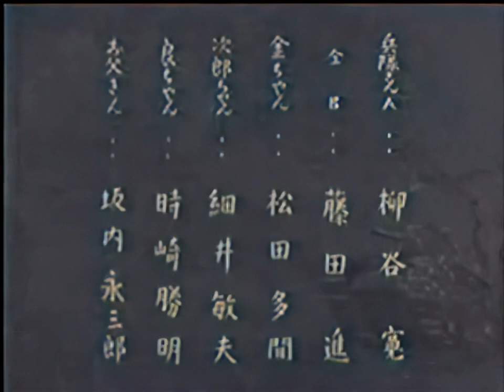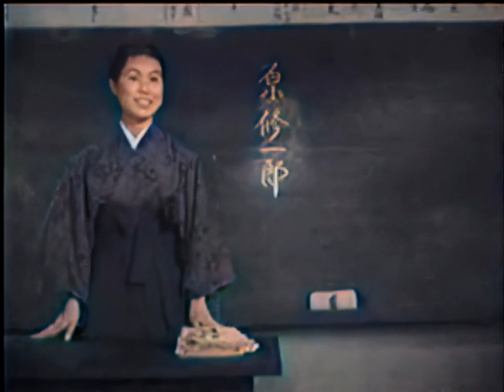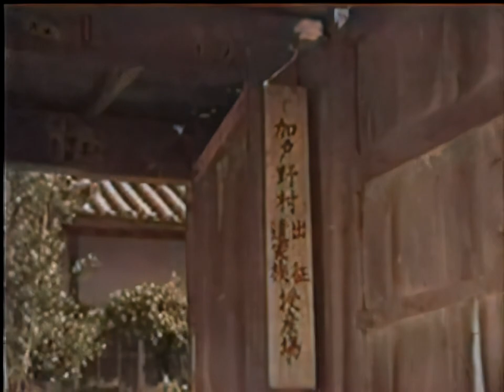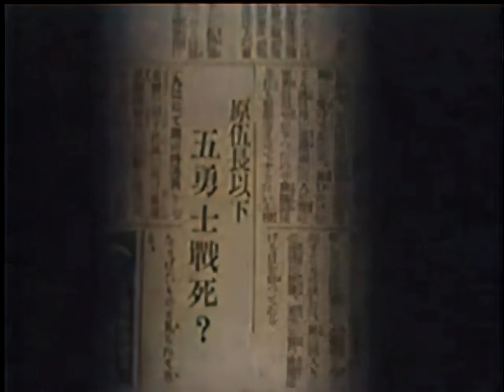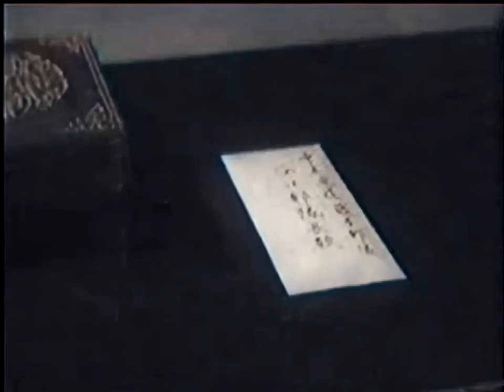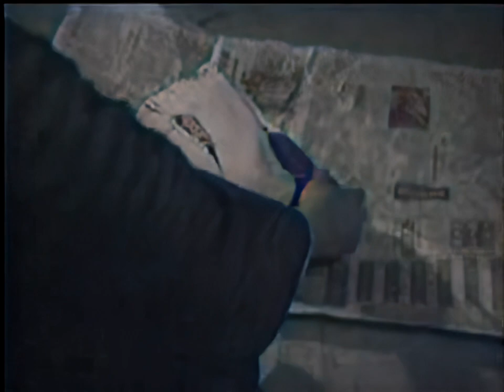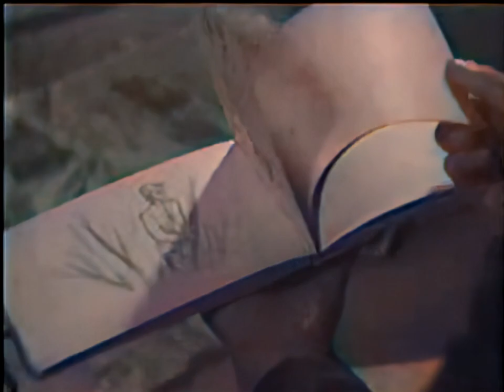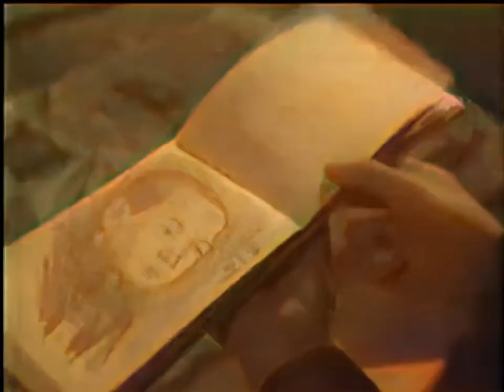幼き者の旗 / Osanaki mono no hata (1939) [カラー化 映画 フル / Colorized, Full Movie]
1939年（昭和14年）に公開された佐藤武監督の日本映画『幼き者の旗』をAIでカラー化・高画質化しました。

監督：佐藤武
脚本：鈴木紀子
出演者：小高まさる、小高たかし、沢村貞子、神田千鶴子、汐見洋、水町庸子、三條利喜江、山根壽子

Osanaki mono no hata

Director
Takeshi Satô
Writers
Noriko Suzuki, Daisaku Ujihara
Stars
Masaru Odaka, Takashi Odaka, Sadako Sawamura